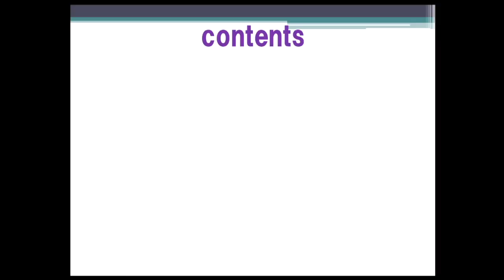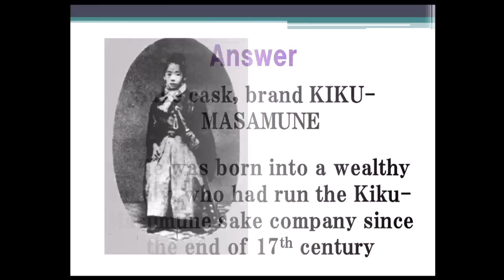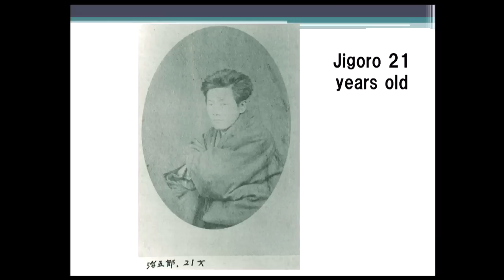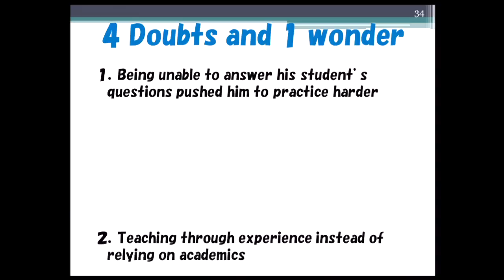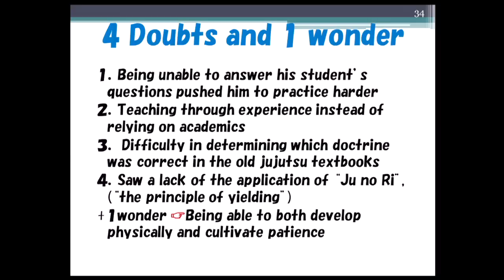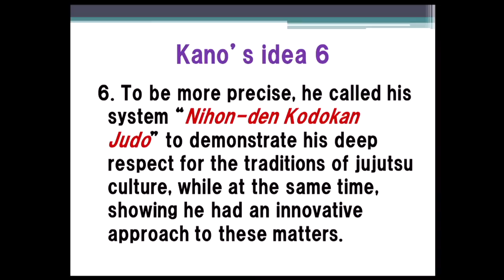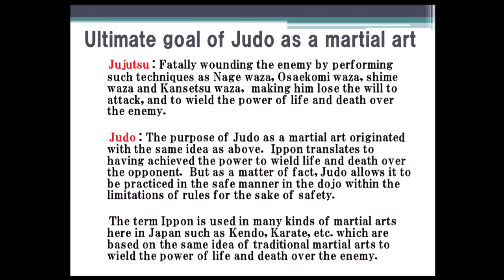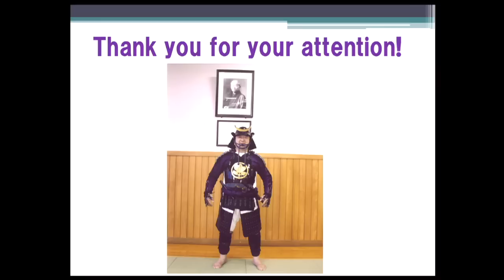Kodokan Lecture: Judo, the way of life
By Naoki Murata, 8th Dan
28th January 2016 t Kodokan